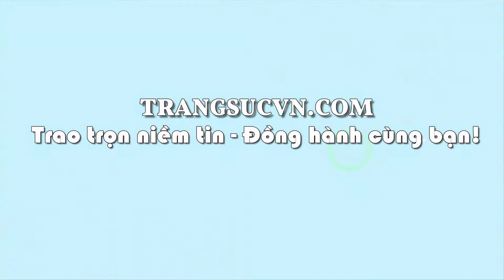Nhẫn Hồ Ly Bình An, nhẫn nữ đính đá, nhẫn vàng 10k, TSVN019548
Nhẫn Hồ Ly Bình An, nhẫn nữ đính đá, nhẫn vàng 10k, TSVN019548    Nhẫn Hồ Ly Bình An vàng 10k bền, đẹp, chất lượng, nhẫn nữ vàng tây, Nhẫn Hồ Ly Bình An chạm khắc tinh xảo, dường nét độc đáo, đeo hợp thời trang, phong thủy, hồ ly là biểu tượng cho sắc đẹp, quyền lực và may mắn, đeo hồ ly bên người sẽ giúp phái đẹp, gặp nhiều may mắn, bình an trong cuộc sống.
Loại sản phẩm: Nhẫn Nữ Vàng

Kiểu chế tác: Nhẫn vàng màu tinh tế gắn hồ ly đá, mang lại may mắn và hộ mệnh, Nhẫn nữ vàng tây dành cho phái đẹp

- Trọng lượng vàng: 0.80 chỉ

- Màu vàng: Vàng màu

Loại đá: Thủy tinh nhân tạo

- Số lượng: 01 viên

- Trọng lượng đá: 5.25 Ct

- Màu sắc: Tím

- Hình dạng: Hồ ly / Chạm khắc

Kích thước đá Hồ ly:

- Chiều dài hồ ly: 13.20 mm

- Chiều rộng hồ ly: 11.61 mm

Đường kinh nhẫn: 16.76 mm

Bảo hành: 06 Tháng

Xuất xứ: Việt Nam

Thu mua lại: Có

Thanh toán an toàn. thuộc công ty Trang Sức Em Và Tôi ☞ 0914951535 chuyên cung cấp trang sức nam,nữ gắn đá quý thiên nhiên như ruby,sappphire, topaz, emerald, citrirne,garnet,kim cương đá phong thủy, đá theo mệnh, đá bán quý khác, tranh đá quý, trang sức công giáo. tất cả đều có giấy kiểm định đá quý và vàng kèm theo tùy loại sản phẩm. Nhẫn nam vàng tây,nhẫn nữ,dây chuyền vàng ý, italya

Mở cửa: 08:00 - 20:00 Từ Thứ 2- Thứ 7| CN 13:00 - 19:00

📞Mua hàng   : 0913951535 Zalo, Viber, iMessage,Messenger)
📞Mua tu vấn : 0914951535 (Zalo, Viber, iMessage,Messenger)
📞Mua             : 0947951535 (Zalo, Viber, iMessage,Messenger)